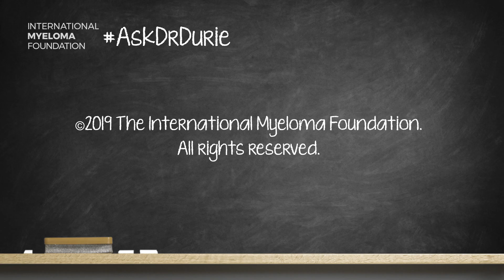Are there medical issues linked to MGUS other than developing multiple myeloma?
In this week’s video, Dr. Brian G.M. Durie discusses MGUS and the medical issues that can occur with the diagnosis.

The BOTTOM LINE: MGUS has a 1% per year risk of becoming myeloma. MGUS patients may develop other medical issues other than myeloma. Always discuss this condition with your doctor.

Category
Nonprofits & Activism
License